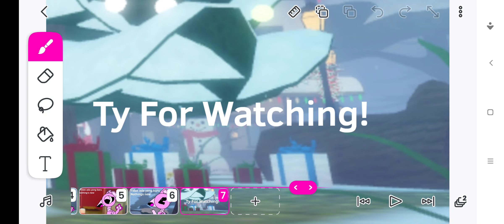☆ℕ𝕠𝕥𝕙𝕚𝕟𝕘'𝕤 ℕ𝕖𝕨★ 🦅Ⓞⓡⓘⓖⓘⓝⓐⓛ Ⓜⓔⓜⓔ!🦆 (Feather Family)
Hello! This Video Made By Me! :D
Ft:Marshmallow
Image: December 2023 (Passed)
Game: Roblox Feather Family
No Stealing No Copying No Reupload!
IDEA! Don't Post
Thats My Idea For An Original Meme
But Basics In Behaviour Is Coming Soon!
Make A Meme And + Original Meme Is Called "Pixie The Cockatoo" Or "Cherubble Official"
featherfamily roblox||I Hope You Enjoy! Thx For Join This!